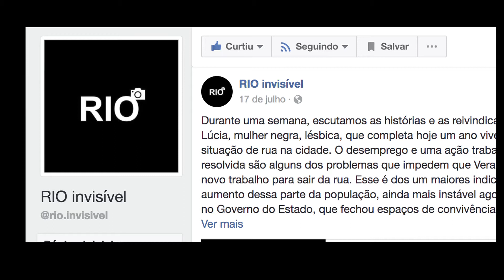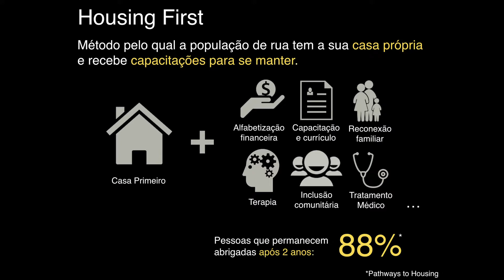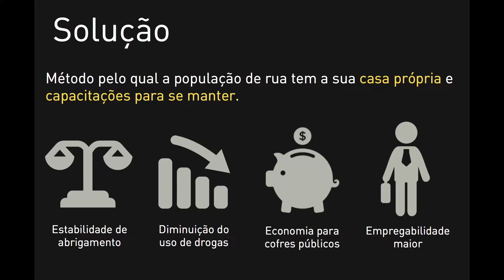Uma casa para Vera!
“Uma casa para Vera” quer alugar uma casa por um ano, e garantir à Vera o básico: contas mínimas, alimentação e transporte. Esta iniciativa é parte do programa Habitação Primeiro, da ONG RUAS, inspirado no método “Housing First”, política pública adotada em vários países do mundo, que defende a moradia como primeiro passo nas mudanças de vida de quem se encontra na rua.

Casa é base, é chão, é porto seguro. É direito humano de todo cidadão. Ou deveria ser. Em tempos de crise, a população em situação de rua aumenta. Eu sou a Maria, poeta, montadora de cinema, celebrante de casamentos, e conheci a Vera através de um vídeo da página Rio Invisível no Facebook. Ela é mais uma entre tantas pessoas vivendo sem um lar. Mas pra minha surpresa vi ali uma mulher saudável, capaz, inteligente, afiada, que canta em um coral, que faz terapia, que busca meios de trabalhar mesmo não conseguindo um emprego por não ter um endereço. Sua inteligência, sua lucidez, sua franqueza fizeram com que ela deixasse de ser um número e se tornasse minha amiga, e é impossível ver sua amiga dormindo na rua e não tentar mudar isso. Sozinha eu não consigo, mas todos juntos vamos conseguir!